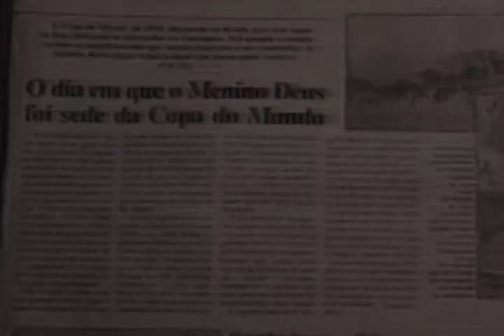Estádio dos Eucaliptos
Reportagem: Fernanda Becker
Imagens: Cristiano Melo, arquivo TV Bandeirantes RS e fifa.com